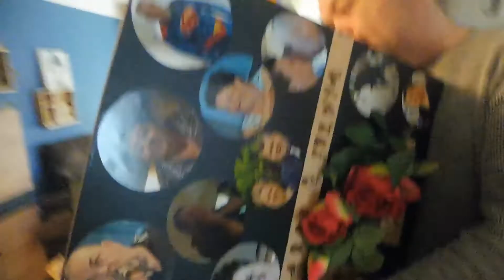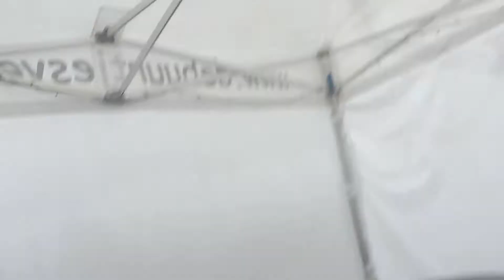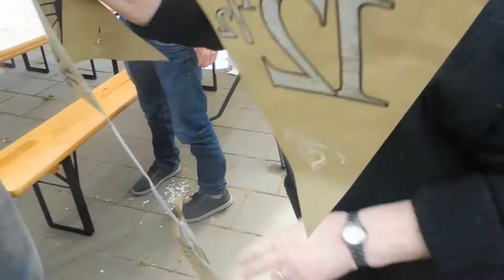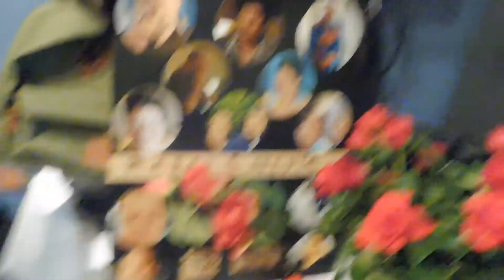TROUWDAG CADAEU ONTHULLEN VLOG 207